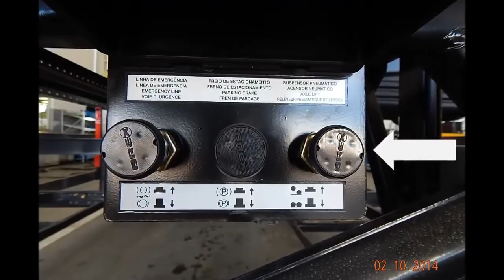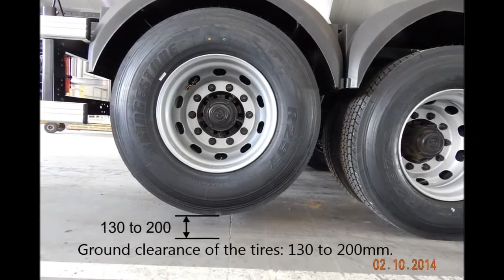Elevador de eje JOST para semirremolque